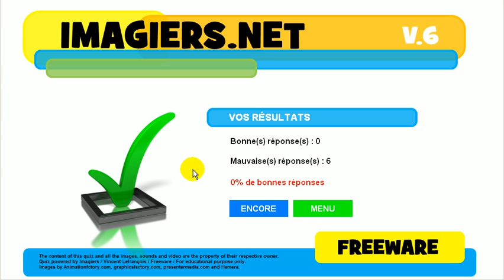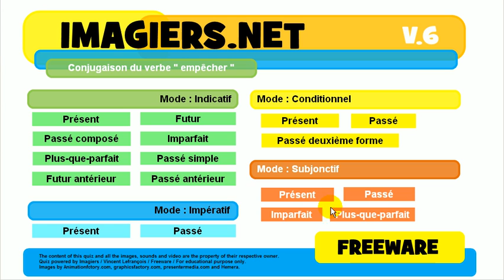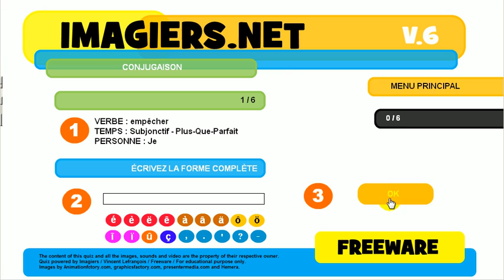Nauka francuskiego # Koniugacja # Czasownik = empêcher